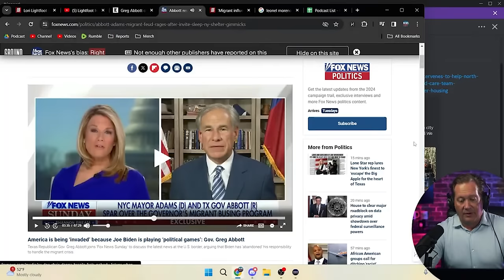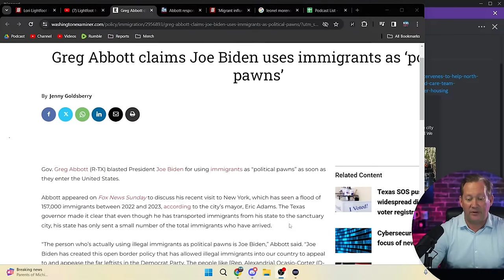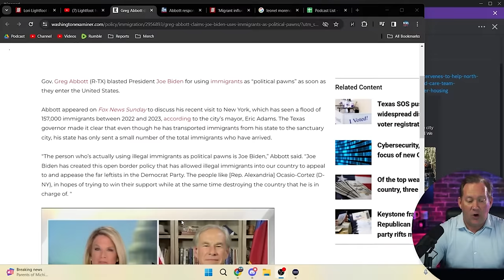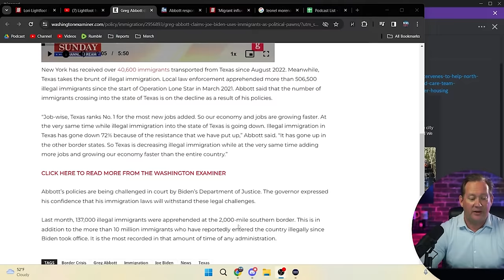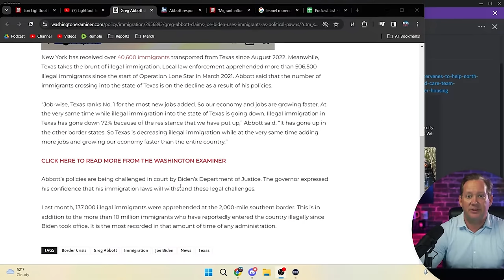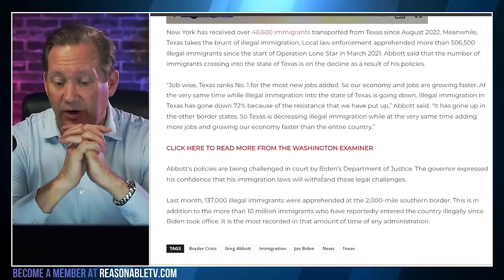Abbott: Biden is ‘using illegal immigrants as political pawns’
In a bold move highlighting the contentious immigration debate, Texas Governor Greg Abbott has escalated tensions with the Biden administration and New York City Mayor Eric Adams by transporting thousands of immigrants to the sanctuary city of New York. Abbott accuses President Biden of leveraging migrants as political tools to appease far-left factions within the Democratic Party, endangering national security and overwhelming local resources. Amidst a backdrop of national scrutiny, Abbott's actions spotlight the broader crisis at the southern border, igniting discussions on federal responsibilities and the tangible impact of sanctuary city policies. As cities like New York and Denver grapple with the influx, the debate underscores the political, social, and economic dimensions of immigration, challenging leaders to confront the complexities of governance, public safety, and human dignity.

𝗧𝗜𝗠𝗘𝗦𝗧𝗔𝗠𝗣𝗦
00:00 - Biden uses immigrants
02:09 - Abbott defends actions
04:29 - Abbott's border perspective
06:17 - Abbott criticizes Biden
08:08 - Abbott highlights policy effects
10:12 - Texas secures border
12:00 - Chinese immigration increase
13:48 - Texas economy grows
16:03 - Legal challenges expected
18:08 - Abbott visits New York
20:28 - Border policy debate
21:37 - Abbott blames Biden